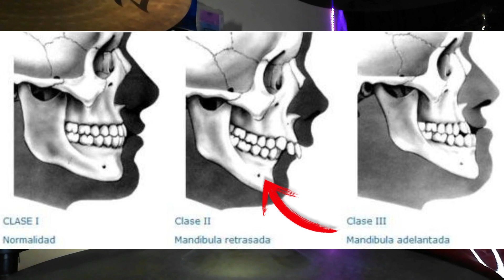¡Tengo algo que contarles!